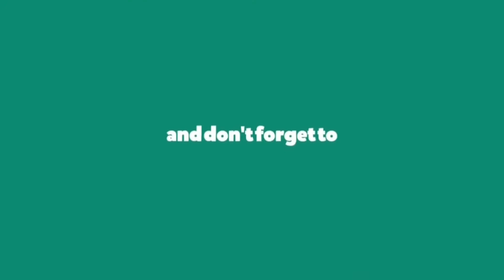கேரளாவில் பட்டைய கிளப்பும் குலுக்கி சர்பத் செய்வது எப்படி? |kuliki sarbath |thandoora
கேரளாவில் பிரபலமான குலுக்கி சர்பத்தை எப்படி செய்வது என்பதை பற்றி இந்த காணொளியில் பார்க்கலாம்.